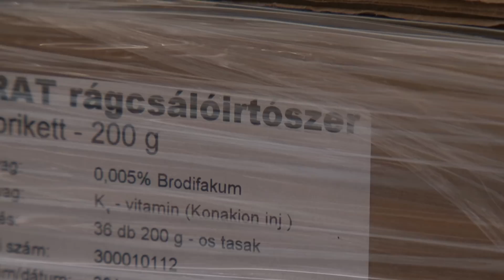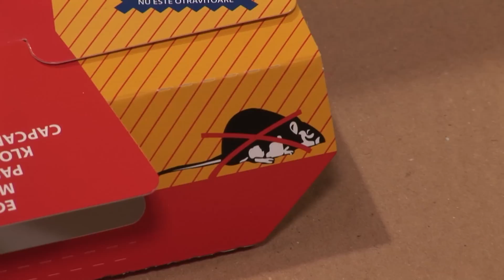Védekezzünk a rágcsálók ellen